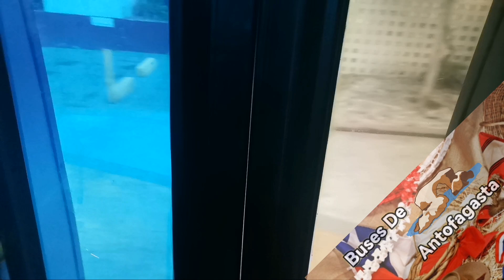Caio F2400 LO 916 Mercedes Benz Bluetec 5 | Trans Antofagasta 114